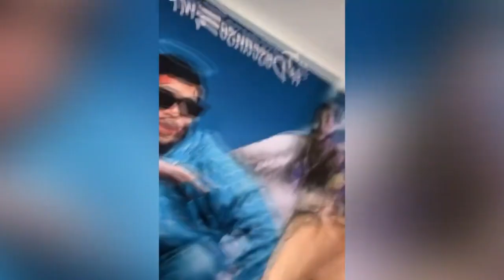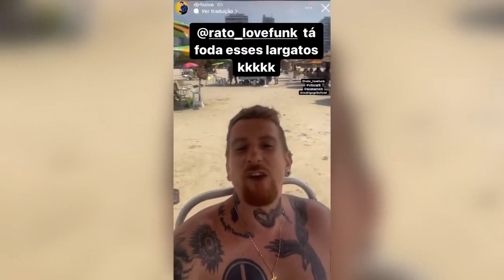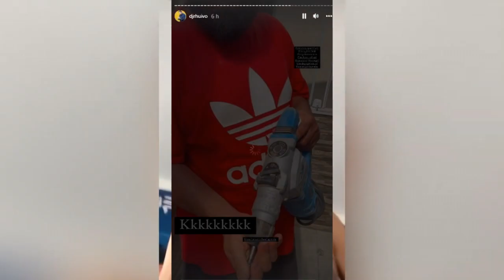BRUNINHO da PRAIA responde DJ RHUIVO, MENO TODY e RYAN SP tiram onda...